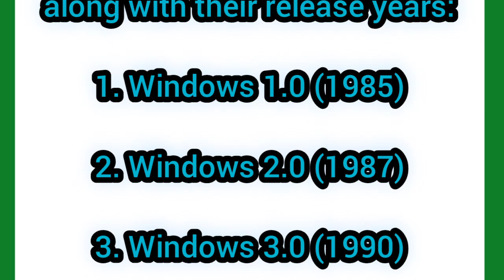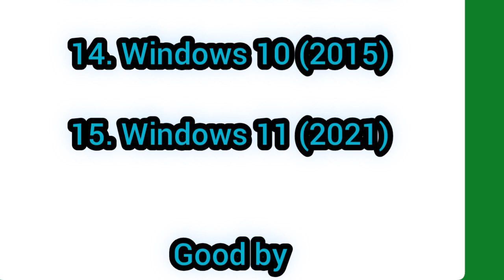Types of computer windows کمپیوٹر ونڈوز کی اقسام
کمپیوٹر ونڈوز کی اقسام